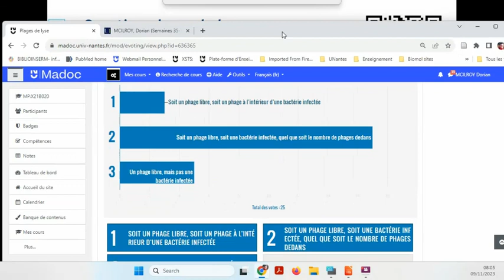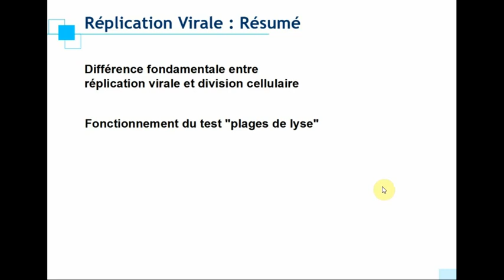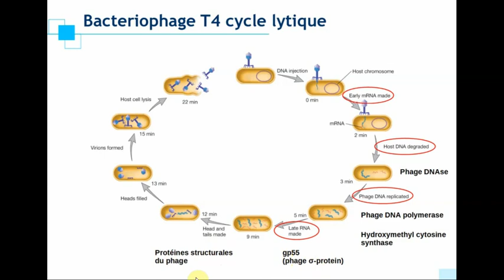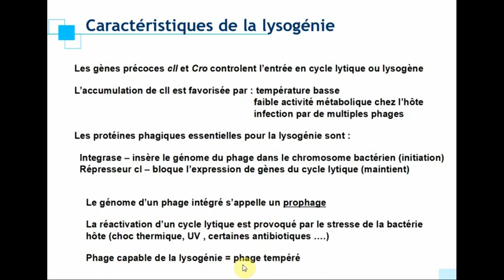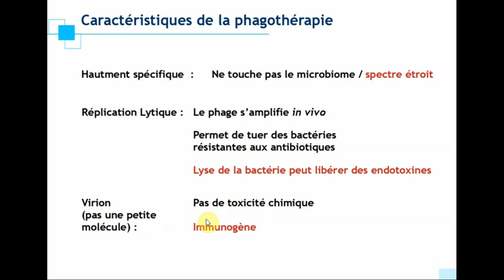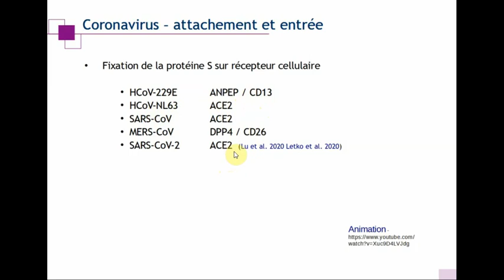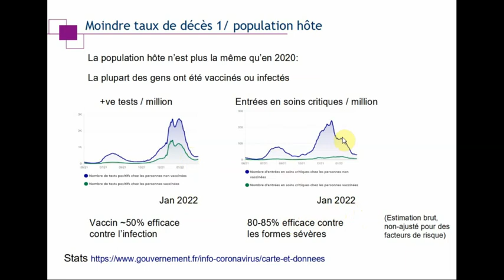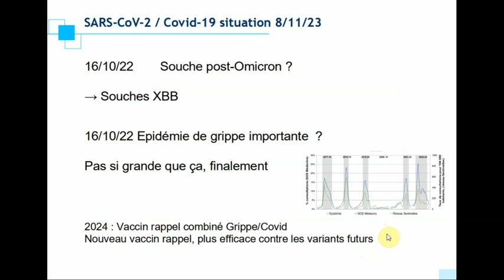Phages et Virus 2